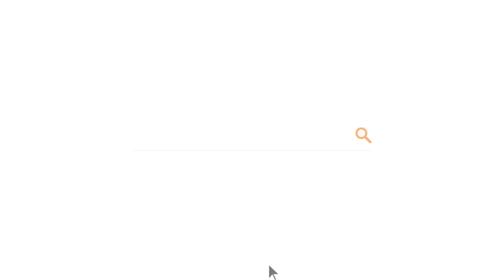Finding Peace in an Anxious World (Guest: Dr. Tim Murphy)